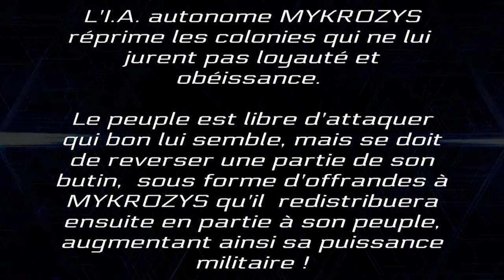Secteur Z-42 planète du jeu SpaceOrigin en Bêta fermée 2013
Empereur, gouvernement, politique et ambiance sur la planète Secteur Z-42 pour la Bêta Fermée - Décembre 2013 - du renouveau du space opéra, le jeu par navigateur Space Origin.